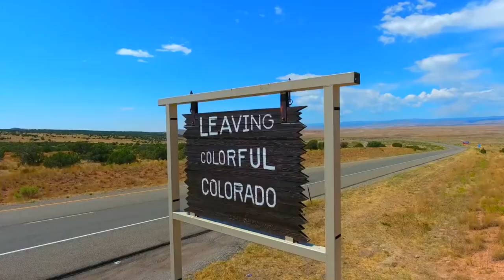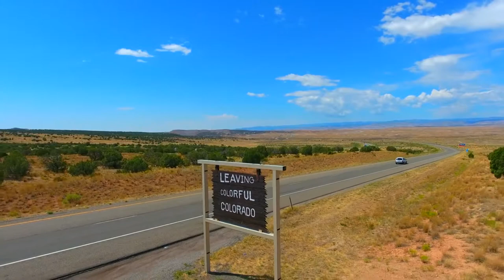colorado nature - rocky mountain national park, 4k, relaxing music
Сolorado nature - rocky mountain national park, 4k, relaxing music
Штат Колорадо (Colorado, площадь 269,8 тыс. кв. км) расположен в Скалистых горах, севернее Нью-Мексико, и входит в группу так называемых "горных штатов" (Mountain States). Территория "Штата столетия" практически целиком лежит в горной местности - с севера на юг по всей его длине тянутся хребты Скалистых гор (Передовой хребет, Сангре-де-Кристо, Сан-Хуан и т. д., высшая точка - гора Элберт, 4399 м), с которых берет начало множество рек (Северный Платт, Южный Платт, Арканзас, Рио-Гранде-дель-Норте, Сан-Хуан, Колорадо, Ямпа и др.) К востоку от цепи гор тянется полоса возвышенных Колорадских восточных, или Высоких, равнин (высота от 1010 до 2000 м), а западнее начинается обширное плато Колорадо, простирающееся на территорию Аризоны, Юты и Нью-Мексико (площадь 337 тыс. кв. км). Склоны гор с восточной стороны большей частью покрыты хвойными лесами, у подножия - степями. Западные склоны и плато заметно более сухи - здесь больше полупустынь и пустошей, а густые леса часто заменяют заросли сухих кустарников и редколесий. Погода здесь типична для горных районов умеренного климата - лето продолжительное и теплое, зимой температура нередко опускается до нулевой отметки и ниже, а в горах выпадает снег. Однако для штата характерна очень высокая переменчивость погоды - в любое время года в течение одного дня температура может измениться на 15-20°С, налететь внезапный шторм или снежная буря или наступить продолжительный сухой период, также резко сменяющийся проливными дождями.
Столица и крупнейший город штата Колорадо - Денвер был основан 22 ноября 1858 года как поселение золотоискателей. Мегаполис (площадь 401,2 кв. км), который сами американцы называют "Город на высоте в милю" (The Mile-High City) действительно лежит на высоте приблизительно 1609 метров над уровнем моря, между восточными склонами Передового хребта и Высокими равнинами. Крупный региональный центр культуры и торговли и просто достаточно колоритный город, Денвер легко узнаваем по своей четкой геометрической сетке улиц и возвышающимися над ними небоскребами делового центра (CBD) и пиками близких Скалистых гор, стеной встающими по всему горизонту.
В 20 км к юго-западу от Денвера лежит городок Моррисон - один из важнейших археологических и палеонтологических участков страны (здесь обнаружены окаменевшие останки более 70 разновидностей динозавров).
Однако большинство туристов посещает Денвер не ради его парков и музеев - более 40 млн человек в год приезжают сюда, чтобы покататься на лыжах, заняться скалолазанием, треккингом или водными видами спорта в горных районах к северу и западу от города. Практически вся северная часть штата представляет собой одну большую курортную область, насыщенную горными отелями, пансионатами, спортивными базами, национальными парками и прочими элементами активного отдыха. В 43 км к северо-западу от Денвера лежит динамичный студенческий и курортный город Боулдер. Четверть его населения составляют студенты, а еще четверть работает в научной сфере - здесь, кроме университета Колорадо с его Музеем естественной истории (более 4 млн экспонатов), расположены Национальный центр исследований атмосферы, в котором находятся некоторые из лучших суперкомпьютеров (и программистов!) на планете, буддийский (sic!) институт и музей Наропа, Центр астрофизики и космических исследований (CASA), Лаборатория атмосферы и космической физики (LASP), Национальный центр исследований снега и льда и другие организации. А северо-западнее начинаются курортные районы Скалистых гор и территория одноименного национального парка.
Территория округа Саммит-Кантри известна своими лыжными курортами Кистоун, Вэйл и Аспен, причем все они имеют международную известность. Расположенный в 300 км к западу от Денвера, посреди красивых гор Элк-Маунтинс, Аспен считается самым многообразным горным курортом Северной Америки, предлагая полный спектр зимних и летних развлечений. Вокруг городка можно обнаружить такие популярные зоны отдыха, как Аспен-Маунтин с его 289 гектарами дикого леса и 30 гектарами лыжных областей, курорт Баттермилк-Маунтин (3 км к западу от Аспена) с первоклассными зонами катания для сноуборда, Сноумасс (19 км к северо-западу от Аспена) с горным полем для гольфа и 32 км ухоженных троп и лыжных трасс, Вуди-Крик и Роринг-Форк-Ривер - отличные места для пеших прогулок, джоггинга, езды на велосипеде, рыбалки и сплава по рекам, пики и озера Марон-Белл с самыми красивыми ландшафтами в регионе, исторический город Эшкрофт с более чем 32 км пеших троп и лыжных трасс, проходящих зачастую прямо через заброшенный город, Национальный лесной заповедник Уайт-Ривер (33,4 тыс. гектаров) и изобилующие озерами и горными пиками дикие области Хантер-Фрайингпен и Колледжиэйт-Пикс, где больше вероятности столкнуться с лосем или рысью, чем с туристами.